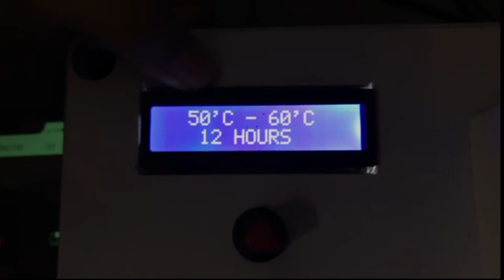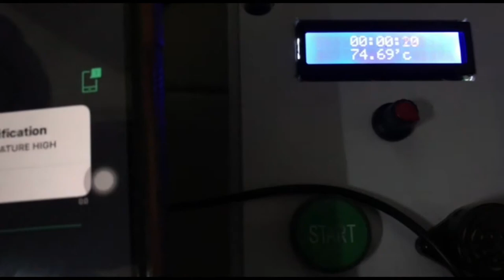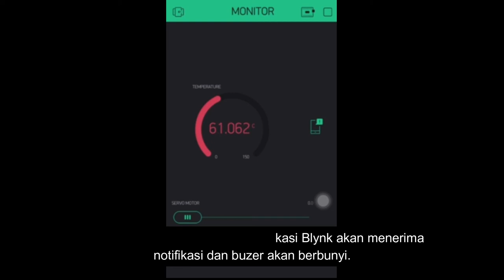PSM 2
TAJUK: SISTEM MENGAWAL SUHU AUTOMATIK BAGI PENGUKUS BONGKAH CENDAWAN TIRAM KELABU.

Video ini menunjukkan bagaimana suhu dan pemanasan api di kawal menggunakan aplikasi blynk.